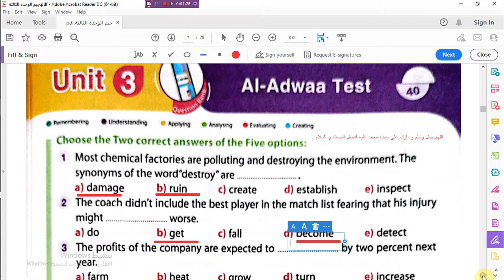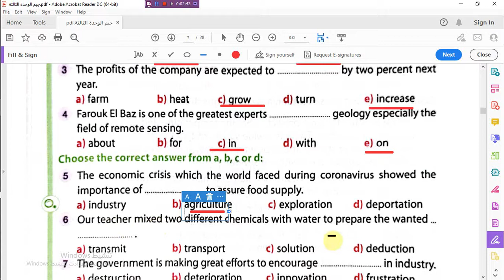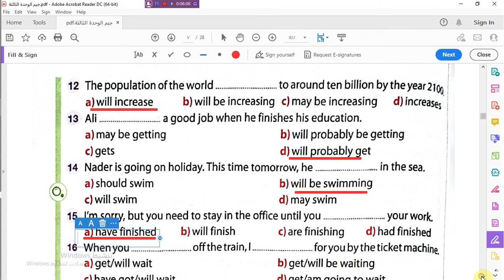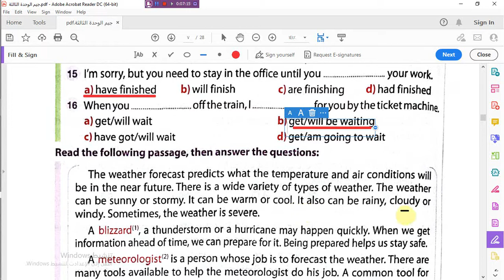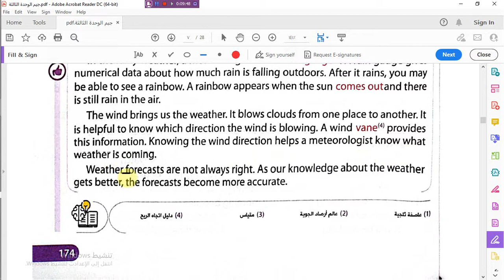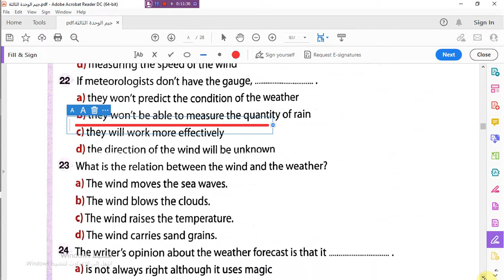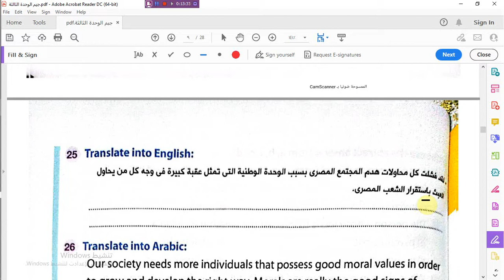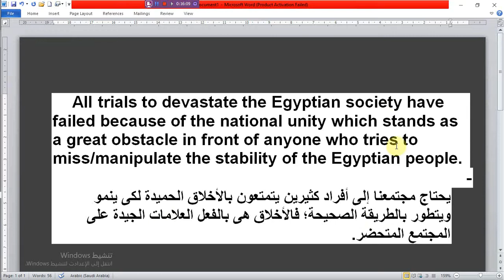جيم _للصف الثانى الثانوى 2023_اختبار الوحدة الثالثة Test 3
اجيم _للصف الأول الثانوى 2023_ الوحدة الثانى Advancesed +Ch 1
_Grammar
_Lahuage
_Secondary   1
_El moasser 2023_exam